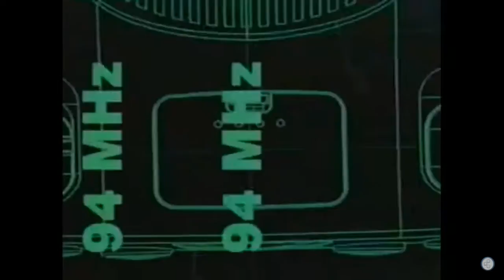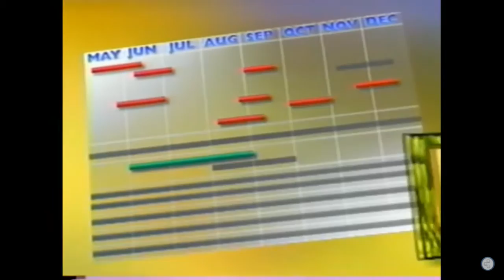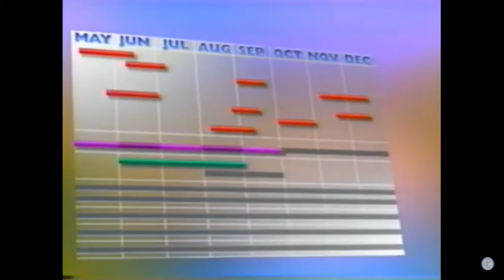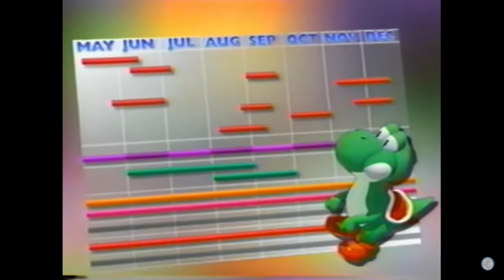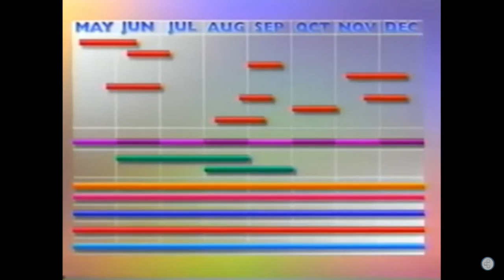Nintendo of America E3 1996 Promotional Video Retro N64 SNES Games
E3 1996 VHS